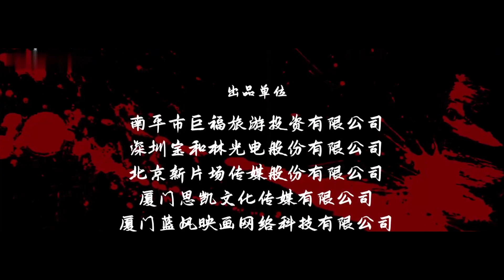The Hero Named Koxinga (2022) Trailer